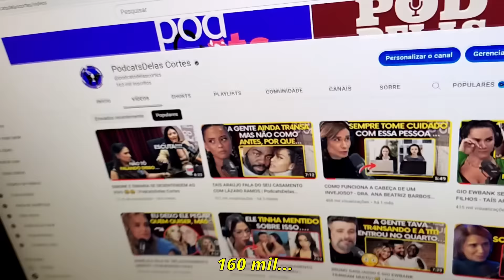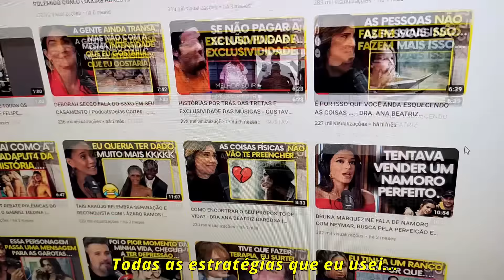POLÊMICA! ALVARO FALA DO FIM DA AMIZADE ENTRE GKAY, LUCAS GUEDEZ E RAFA UCCMAN | PodcatsDelas Cortes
DE FRENTE COM BLOGUEIRINHA: ALVARO - T3E14 | DiaTV

ENTREVISTADA E HOSTS DO PODCAST:
ALVARO XARO  é um influenciador brasileiro, entrevistada por BLOGUEIRINHA no DE FRENTE COM BLOGUEIRINHA.